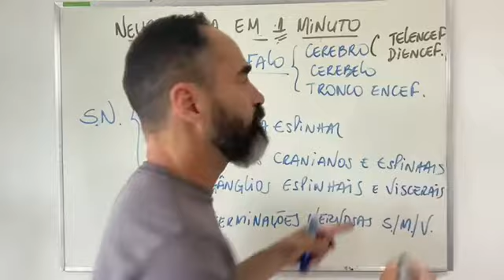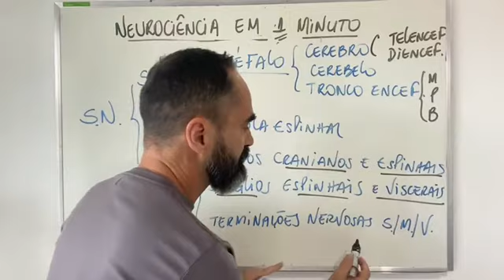A DIVISÃO ANATÔMICA DO SISTEMA NERVOSO!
Um importante passo para a compreensão das neurociências!

Neureka